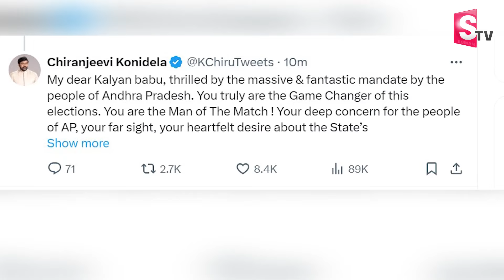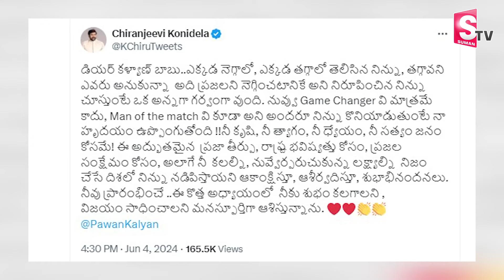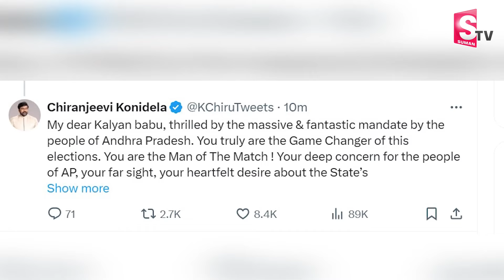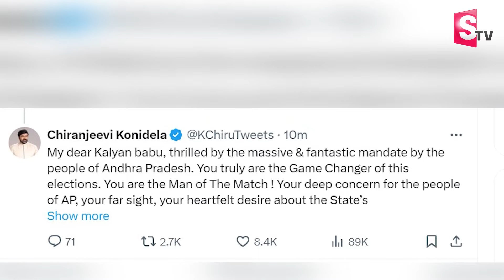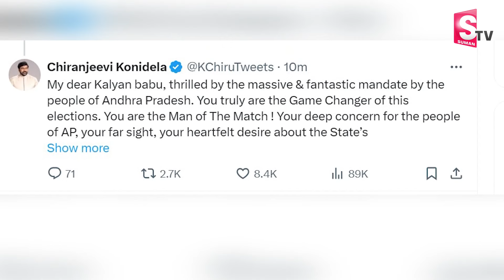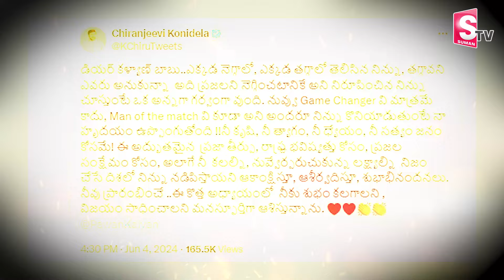Megastar Chiranjeevi Emotional post about Pawan Kalyan | SumanTV Telugu